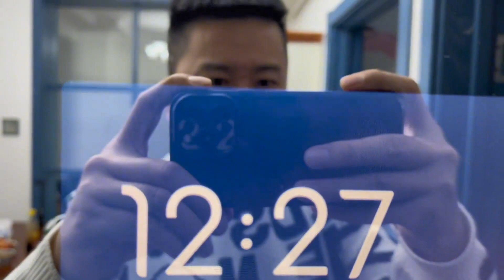北京一家做驴肉大葱蒸饺，纯烫面蒸20分钟，一咬流汤这样做美味！